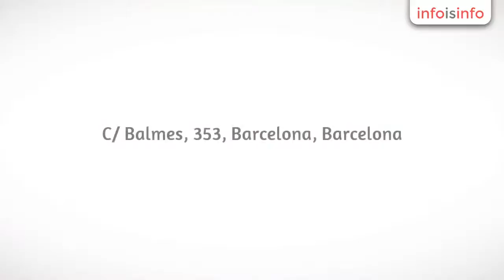Azafatas en Barcelona - Publidirecta Buzoneo Barcelona - InfoIsInfo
Publidirecta Buzoneo Barcelona, Azafatas en Barcelona. Más Información

Buzoneo y reparto de publicidad en Barcelona y toda España. Nos diferencian más de 24 años de experiencia en el sector. Ponemos a su disposición la última tecnología en seguimiento de su campaña. Realizamos también servicios de imprenta online barata y disponemos de la mayor red de azafatas y promotores que llevarán su marca o empresa a todos los clientes potenciales.

Ofrecemos servicios de buzoneo, imprenta online y red de azafatas y promotores por toda España.

Nuestros servicios se caracterizan por su calidad,profesionalidad y dedicación en que la campaña sea óptima para su empresa.